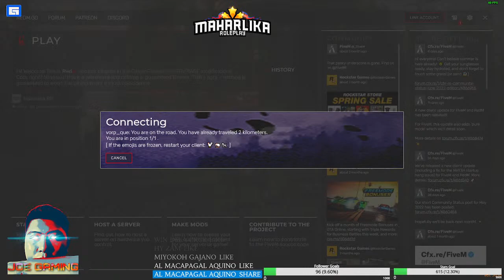Perpekto Maglantuta | Maharlika RP | RDR2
SAMAHAN NYO KONG LAKABAYIN ANG BANSA NG MGA MANGANGASO!

MGA OSO AT COUGAR PATI LOBO UUBUSIN NATEN! KASAMA NA ALAMAT